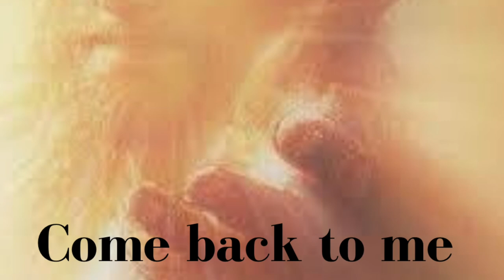Stations of the Cross 1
Traditional Stations of the Cross from St. Alphonsus Liguori
Follow link to download a pdf of the words to follow and pray